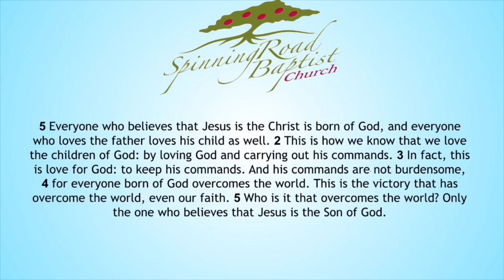“Victorious Living” - Dec. 9, 2018 - 1 John 5:1-5 - Pastor Scott Goodman